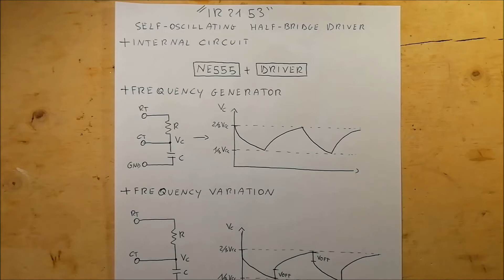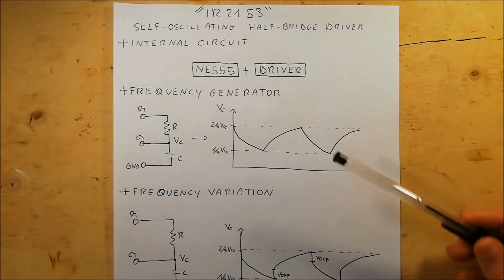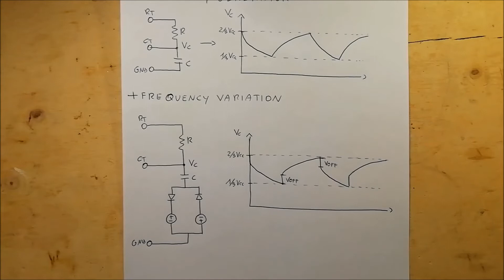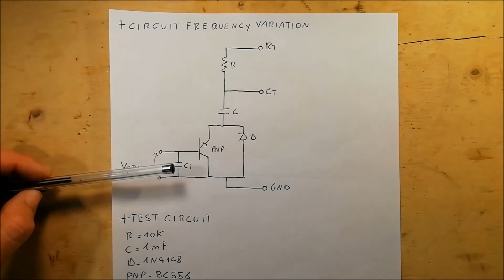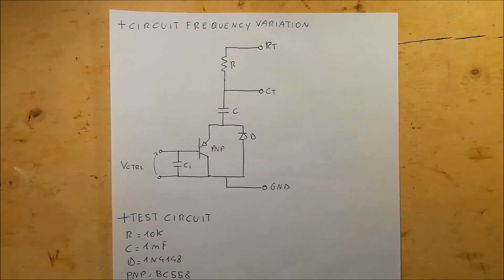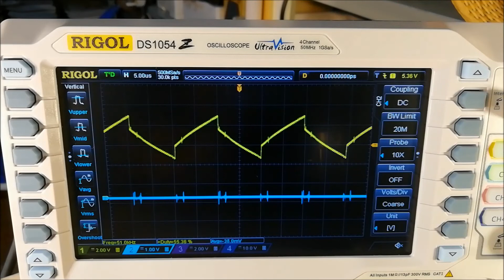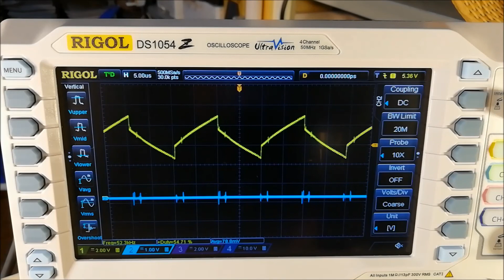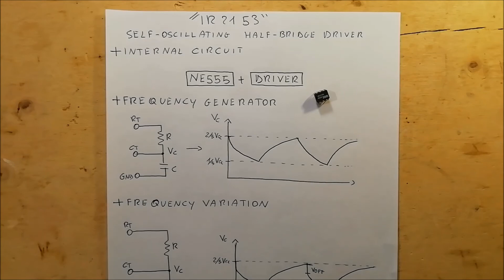IR2153 (Ep.3) - Custom circuit for variable frequency with voltage control - #64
This video shows how to modify the basic application circuit of the integrated IR2153 to have a variable frequency with a voltage control. This modification allows the use of the integrated in applications where the presence of a feedback is necessary.